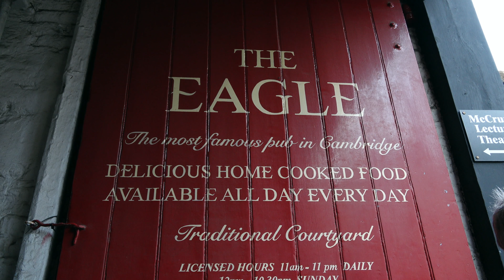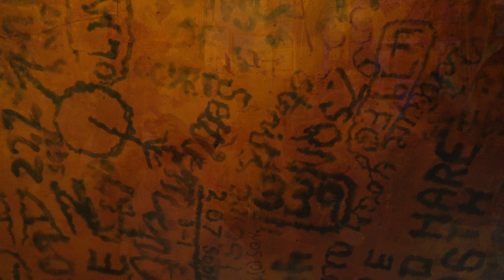Antonov An-2 Luxembourg - Duxford Flying Legends 2016